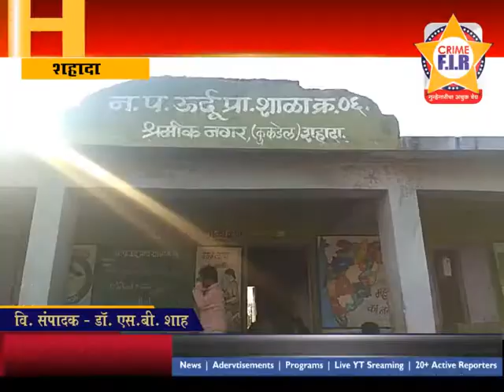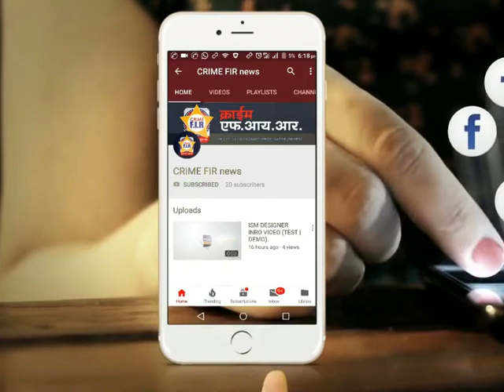नगरपालिका शहादा उर्दू शाळा क्र ६ मध्ये मूल्यवर्धन सभा संपन्न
marathi news
24 taas live
zatpat evening
superfast news
rokthok